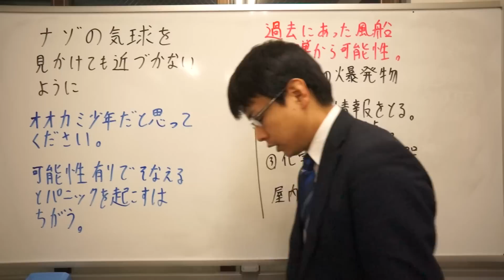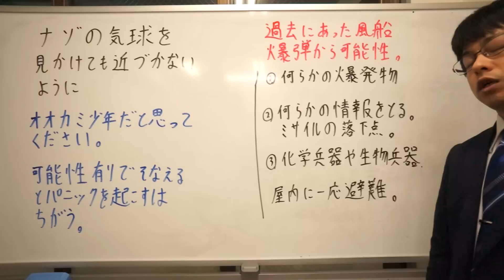謎の気球を見かけても近づかないように